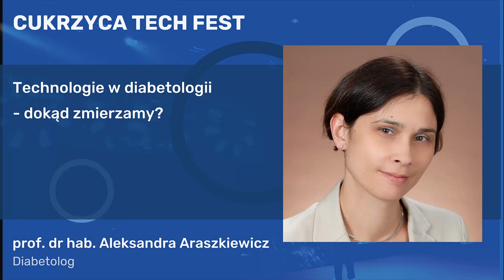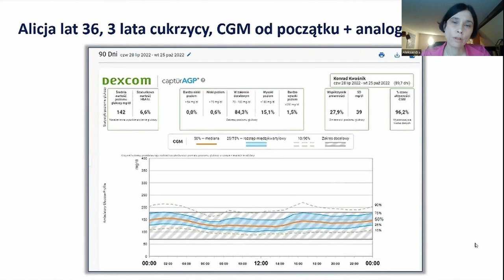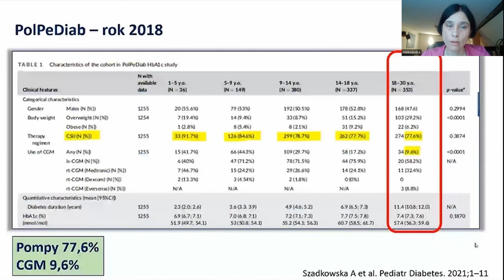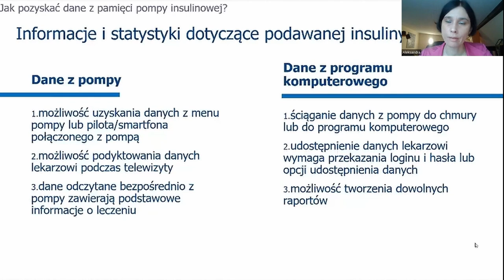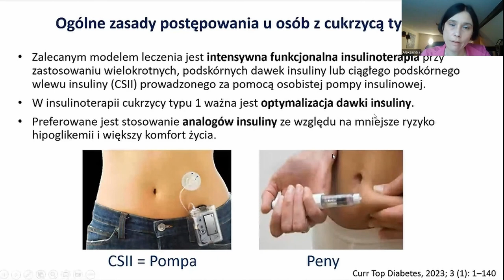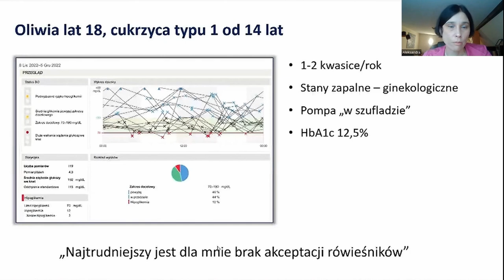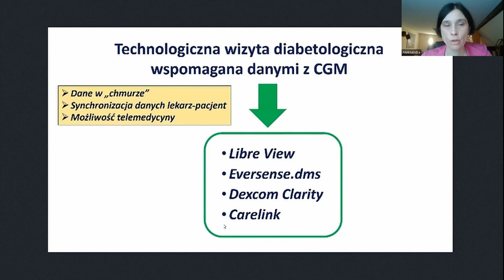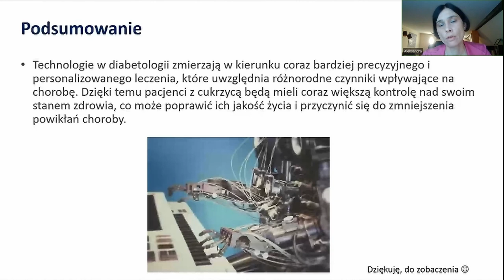Cukrzyca Tech Fest 2023 - prof. Aleksandra Araszkiewicz, Technologie w diabetologii: dokąd zmierzamy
Prelekcja prof. dr hab. Aleksandry Araszkiewicz nagrana podczas konferencji o technologiach cukrzycowych - Cukrzyca Tech Fest 2023, która odbyła się w formie online 15 kwietnia 2023 roku. Temat wystąpienia "Technologie w diabetologii: dokąd zmierzamy"

prof. dr hab. Aleksandra Araszkiewicz - Internista i diabetolog, zastępca Kierownika Katedry i Kliniki Chorób Wewnętrznych i Diabetologii Uniwersytetu Medycznego w Poznaniu. Od ponad 20 lat prowadzi dorosłych pacjentów w szpitalu i poradni, przede wszystkim osoby z cukrzycą typu 1. Brała udział w projekcie naukowym nad systemem hybrydowej pętli zamkniętej DIY opartej o AndroidAPS.

Partner Strategiczny - Ascensia Diabetes Care Poland
Partnerzy Diabetologiczni - Roche Diabetes Care Poland, YPSOmed oraz Proglikemia (dystrybutor Dexcom Polska)
Partnerzy Technologiczni - FreshMail, VitaScale
Patroni medialni - Mojacukrzyca.org, Fundacja Najsłodsi, Polskie Stowarzyszenie Diabetyków Oddział Wojewódzki w Gdańsku, Blog "Diabetyk Online".

Organizatorem był Cukrzyca.Tech (Jarosław Jerry Gilewicz)